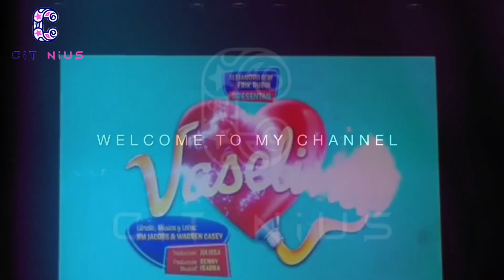❤️ ALEJANDRO GOU y ERICK RUBÍN presentan el ELENCO de "VASELINA 2023"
El productor Alejandro Gou y Erik Rubín apostaron por montar el musical más famoso en la historia, "Vaselina 2023" y presentan un estelar elenco, dónde logran reunir a grandes personalidades como Angélica Vale, Andrea Legarreta, María León, Yahir, Kalimba y los integrantes originales de TIMBIRICHE, Alix, Diego, Mariana, Beny y por supuesto, Erik Rubín.